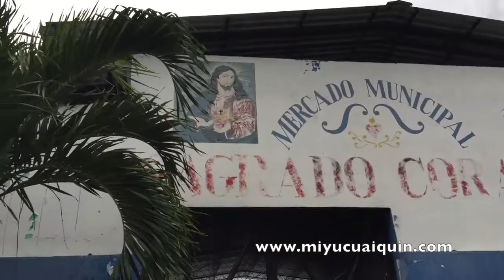Así es mi lindo Yucuaiquín.